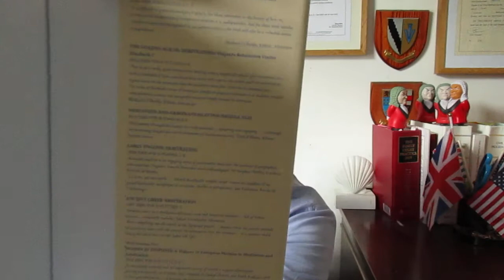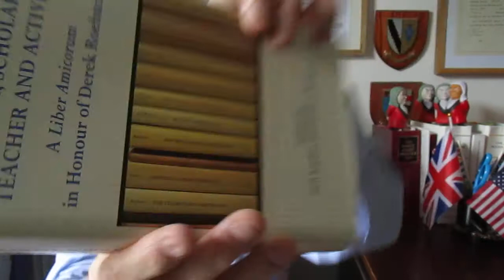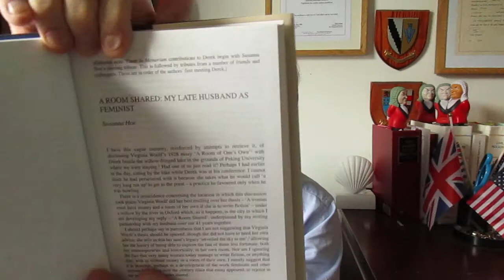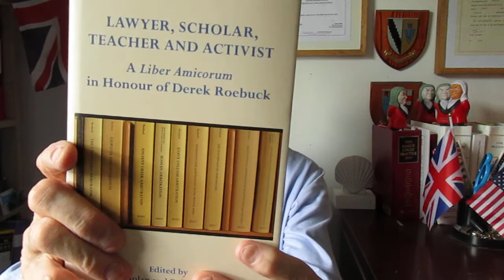Lawyer, Scholar, Teacher, and Activist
BOOK REVIEW

A Liber Amicorum in Honour of Derek Roebuck

Edited by Neil Kaplan and Robert Morgan

THE ARBITRATION PRESS/HOLO BOOKS

A SUPERB COLLECTION OF ESSAYS AS A TRIBUTE TO THE MEMORY OF DEREK ROEBUCK

This excellent work, “Lawyer, Scholar, Teacher, and Activist”, has been edited by Neil Kaplan and Robert Morgan. It has been published by the Arbitration Press and Holo Books.  It offers us a superb collection of essays, lectures, tributes, and reminiscences to honour the life, work, influence, and achievements of the late Professor Derek Roebuck (1935–2020) who is sadly missed.

Derek is rightly described as a “scholar, teacher, lawyer, prolific author, researcher, editor, human rights activist, and feminist”.  He will be known to many readers as the creator of a widely acclaimed ten-volume series chronicling the international history of arbitration and mediation from Ancient Greece to the ‘Long’ eighteenth century (1700–1815). These excellent books represent a magnificent achievement of historic and legal significance for lawyers and historians.

And these scholarly contributions “embrace a wide variety of subjects and reflect the breadth of Derek’s interests, learning and expertise” which we are most grateful to have. Topics include this interesting list: the rule of law, transnational and comparative commercial law, modernisation of laws in South East Asia, leading arbitration personalities in early modern England, two US-related commentaries (one on mediation and arbitration in colonial America by Derek, and one on the post- Civil War Alabama arbitration of 1871–1872), transparency and efficiency in modern international commercial arbitration, the role of modern mediation in resolving conflicts, and a literature review of Derek’s histories.

For us, it’s the diversity of Derek’s interests plus the esteem in which he is held that reflect the broad array of contributions penned by colleagues and co-authors including his wife Susanna Hoe. Students, friends, and other contemporaries from an equally broad array of backgrounds.

In addition to the scholarly contributions, there are some “In Memoriam” tributes which reveal the depth and extent to which Derek influenced, guided, mentored, and touched the lives of everyone he met.

Also featured is a selection of papers presented as part of the Roebuck Lectures, a series inaugurated by the Chartered Institute of Arbitrators in 2011 to commemorate Roebuck’s ten years as Editor of its journal, “Arbitration”. Two of the featured lectures are published here for the first time. The lectures address subjects close to Derek’s heart, such as ethics, diversity, human rights, and the historical development of dispute resolution processes. Also included is his own “Inaugural Lecture” of 2011 calling for a fundamental rethink of dispute management which is, frankly, long overdue.

The date of publication of this new hardback edition is cited as 20th April 2021.